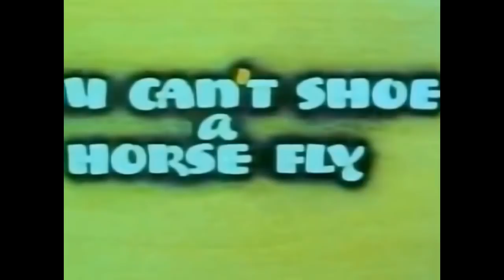You Can't Shoe a Horse Fly old cartoon vintage